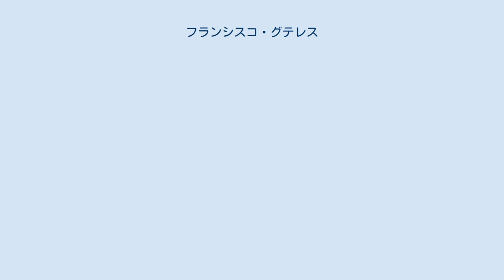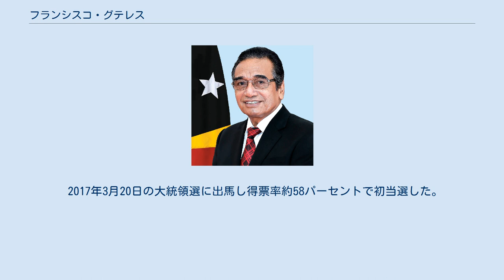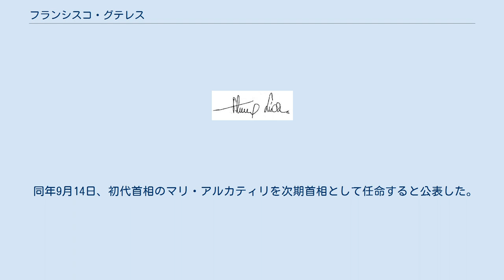フランシスコ・グテレス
フランシスコ・グテレス（Francisco Guterres、1954年9月7日 -）は東ティモールの第4代大統領。
「ル・オロ (Lu-Olo) 」の通称でも知られている。
1999年にインドネシアが東ティモールから撤退するまでの約24年間にわたり抵抗運動に参加して戦っていた。
 1954年9月7日、ヴィケケ県で男4人女4人の8人兄弟の6番目として生まれた。
1973年に聖テレジーニャ大学の講師になったが1975年のインドネシアによる侵攻以降は東ティモール独立革命戦線（フレティリン）によるゲリラ活動に加わった。
1970年代後半のインドネシア国軍による殲滅作戦の中を生き残り、フレティリンの中で昇進していった。
1997年、前任のコニス・サンタナが病死したためフレティリン司令部の書記官に就任し、東ティモールにおいて最高齢のフレティリン幹部になった。
 2001年、東ティモールの憲法草案の作成を主導した。
2002年に東ティモールが独立すると、初代国会議長に就任した。
 2007年、東ティモール独立革命戦線（フレティリン）党首として大統領選に初出馬したが落選した。
4月9日の投票では得票率27.9パーセントを獲得し候補者6人の中で首位に立ったが過半数を獲得することはできず、得票率21.8パーセントで2位につけた無所属でノーベル平和賞受賞者のジョゼ・ラモス＝ホルタと1カ月後に決選投票を行うことになった。
決選投票では落選した4人の支持を受けたホルタが得票率69.1パーセントを獲得し、グテレスは大差で敗北することになった。
 2012年、フレティリン党首として大統領選に出馬した。
3月17日の投票では現職大統領ジョゼ・ラモス＝ホルタ含む12名の候補の中で得票率28.8パーセントで首位になったものの過半数に届かず、得票率25.7パーセントで2位に入ったタウル・マタン・ルアク前国軍司令官と4月16日に決選投票を行うことになった。
その結果、ルアク候補が他の党の支持を受けて得票率61.2パーセントで当選し、グテレスは再度落選した。
 2017年3月20日の大統領選に出馬し得票率約58パーセントで初当選した。
グテレス自身が党首を務めるフレティリンはこのとき第2党だったが、シャナナ・グスマン率いる第1党東ティモール再建国民会議 (CNRT) からの支持も受けての当選だった。
5月20日、第4代大統領に就任した。
 同年9月14日、初代首相のマリ・アルカティリを次期首相として任命すると公表した。